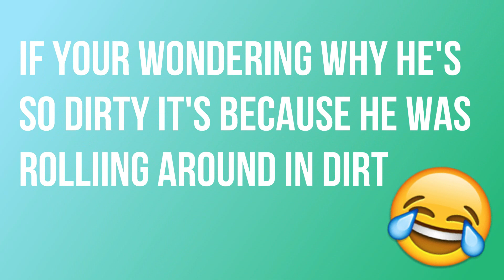Giving Bubba a bath for the first time!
We gave Bubba and Capa Ika a bath today!
Bubba was getting dirty so we decided to give them a wash.